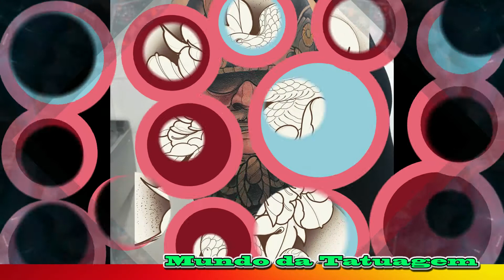Modelos e ideias para tatuagem - Tattoos ideias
Para você que adora o estilo de Tatuagem Moderna eu separei alguns dos melhores trabalhos dos melhores artistas no estilo realístico de tatuagem.

zago_tatuagem

Realistic tattoo ideas - Modelos de Tatuagens para se Inspirar